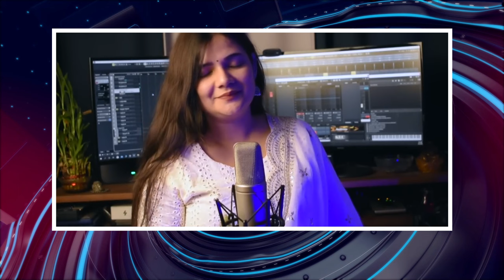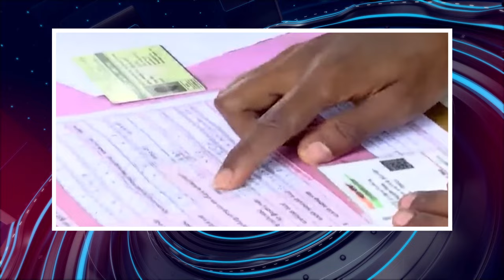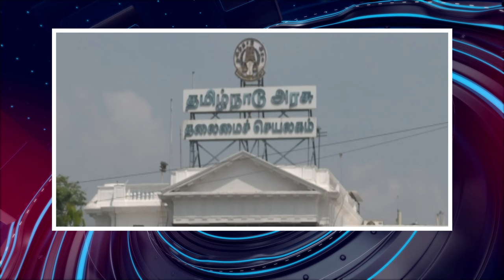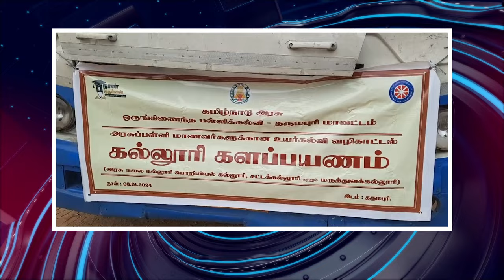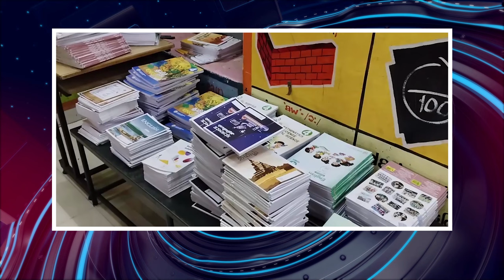பொதிகை இரவு 8 மணி எக்ஸ்பிரஸ் செய்திகள்